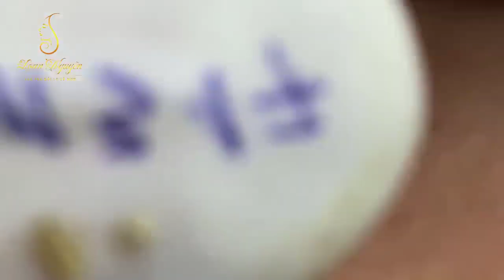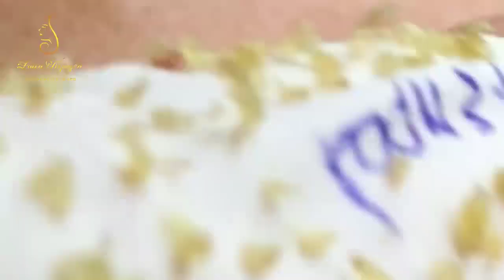Blackhead Removal With Sac Dep Spa